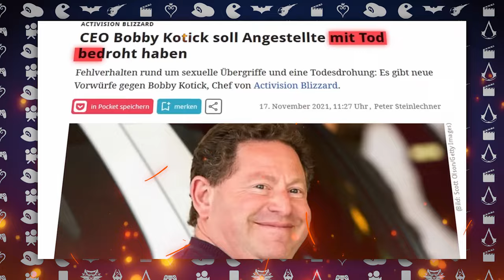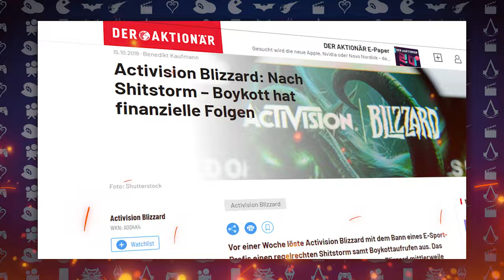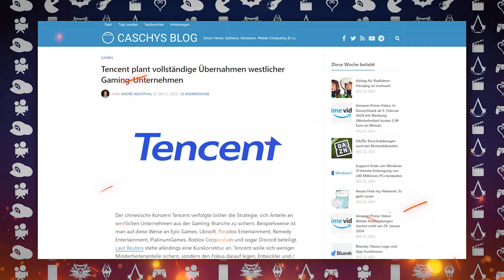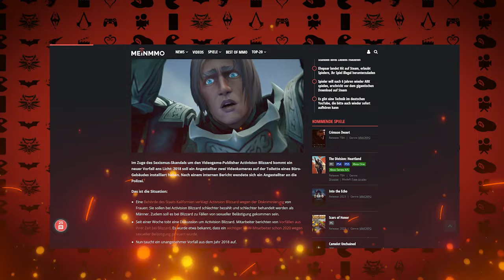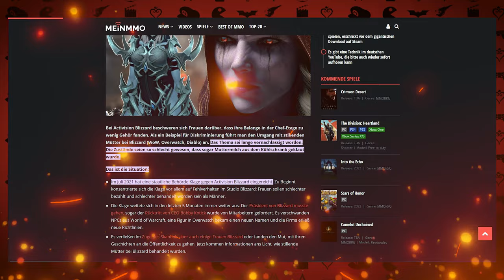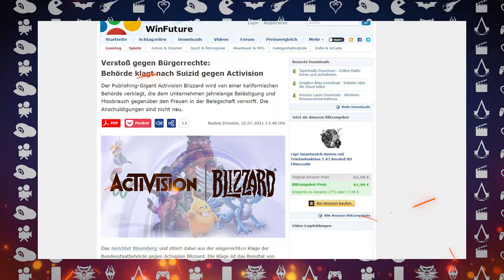Der Sündenfall von Activision Blizzard!! | Exposed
Willkommen zu "Der Sündenfall von Activision Blizzard"  In diesem Format beschäftige ich mich mit Publisher und Videospielentwicklern, die früher mal extrem beliebt waren und später herbe abgestürzt sind.

lasse dich verführen in die flammen des Sündenfall zu tauchen und entdecke die dunklen Seiten des einst Legendären Studio Activision Blizzard!

In diesem Video werfen wir einen kritischen Blick auf Activision Blizzards Entscheidungen und Praktiken, welcher uns an die Versuchungen und Konsequenzen der letzten Jahre heranführen. Von fragwürdigen Geschäftspraktiken bis hin zu kontroversen Entscheidungen in der Spielentwicklung

Wünschst du dir ein Video zu einem anderen Publisher? dann schreib ihn mir in die Kommentare und erklär mir warum diese Firma einen Sündenfall hingelegt hat!
Auf dem Kanal Stounchet erwarten euch Vlogs Backanleitungen und Nerdkultur. Auch Comedy Sketche schauen ab und an vorbei!
Jeden Dienstag kommt ein neue Video